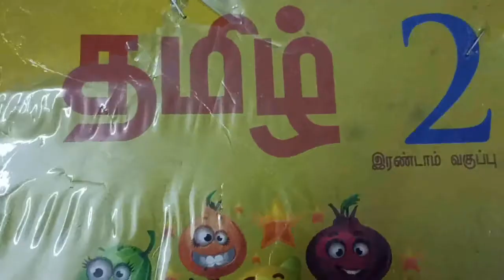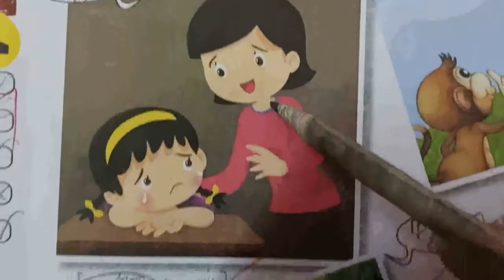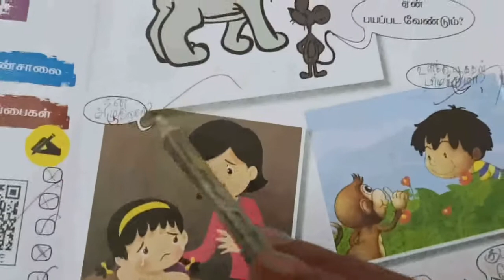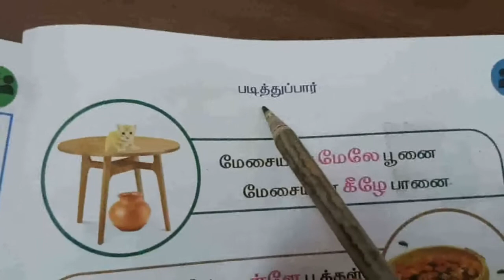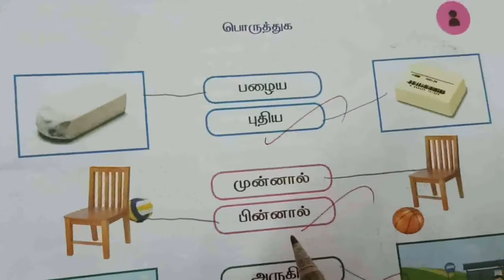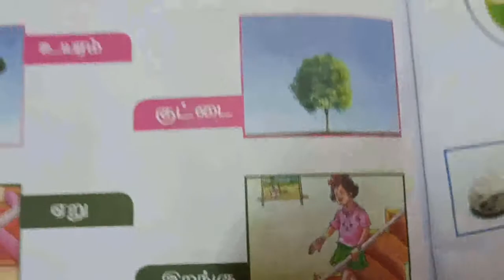தமிழ் வகுப்பு 2 பருவம் 3 பாடம் 8 பக்கம் 35-37 CBSE Tamil Class 2 Lesson 23 Page 133-135 பயிற்சி 2020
8 பயிற்சி அன்றும்... இன்றும்... - Andrum Indrum PayirTchi - Page 133, 134, 135
23 அன்றும்... இன்றும்...பயிற்சி  - Anrum inrum Payitchi - Page 35 36 37

TimeStamps
0:00 அறிமுகம் அன்றும்... இன்றும்... - Anrum inrum
0:22 பயிற்சி
0:45 இவர்கள் பேசினால் என்ன பேசுவார்கள்
2:28 எதிர்ச்சொல் அறிவோம்
3:18 படித்துப்பார்
4:08 பொருத்துக

payirtch
ivargal pesinaal enna pesuvaargal
ethirtchcol arivoom
padiththuppaar
poruththuga
Andrum Indrum
Payirtchi
Padiththup Pazhaguga
poruththamaana Kuriyiduga sari thavaru
Poruththuga
Vaaimozhiyaaga Vidai Kuuruga
Vidai Ezhuthuga

குளக்கரை
தாத்தா
காவியா
மாடு
குதிரை
காகம்
மீன்
வாத்து
கொக்கு
மரம்
குருவி
கிளி
பழைய குளம்
ஊர்த்தலைவர்
Kulakkarai
thatththaa
kaviyaa
maadu
kuthirai
kaagam
meen
vaaththu
maram
kuruvi
kili
palaya kulam
ourth thalaivar

CBSE Tamil Class 2 Lesson 2 page 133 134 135 Anrum inrum Paitchi 2nd std
tamil vaguppu 2 paadam 23 Andrum Indrum Tamil class 2 lesson 23 page 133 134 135
CBSE Tamil second standard Text Book page no 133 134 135 Payirtchi
இரண்டாம் வகுப்பு மூன்றாம் பருவம் தொகுதி - 1 பக்க எண் 35 36 37 Tamil class 2 Term 3 lesson 8 page  35 36 37 Payirtchi
tamil vaguppu 2 paruvam 3 paadam 8 2nd std 3rd term tamil

2nd std tamil 2nd term
2nd std tamil 3rd term
2nd std tamil
2nd Standard Tamil 3rd Term

தமிழ் வகுப்பு 2 பாடம் 9 ஆத்திசூடி Tamil Class 2 Lesson 9 Tamil Sol 2020 Grade2 AATHI CHUDI 2nd std
தமிழ் வகுப்பு 2 வந்த பாதை பாடம் 9 ஆத்திசூடி Tamil Class 2 Lesson 9 Vantha Paathai 2020 Grade2 AATHI
தமிழ் வகுப்பு 2 பாடம் 9 சொற்படிக்கட்டு Tamil Class 2 Lesson 9 வந்த பாதை 2020 Grade2 AATHI CHUDI 2nd
பு 2 பாடம் 9 AATHI CHUDI En Ninaivil enge vanthargal Tamil Class 2 Lesson 9 Grade2 2nd st
தமிழ் வகுப்பு 2 பாடம் 9 ஆத்திசூடி பக்கம் 61 Class 2 Lesson 9 page 61 Grade2 CBSE 2nd std Term 2 Pg 3
தமிழ் வகுப்பு 2 பாடம் 9 ஆத்திசூடி பக்கம் 62 Class 2 Lesson 9 page 62 Grade2 CBSE 2nd std Term 2 Pg 3
தமிழ் வகுப்பு 2 பருவம் 2 பாடம் 1 அழகுத் தோட்டம் பக்கம் 9 CBSE Tamil Class 2 Lesson 10 page 67 2 std
தமிழ் வகுப்பு 2 பருவம் 2 பாடம் 2 நண்பரைக் கண்டுபிடி! பக்கம் 12 CBSE Tamil Class 2 Lesson 11 page 70
தமிழ் வகுப்பு 2 பருவம் 2 பாடம் 2 நண்பரைக் கண்டுபிடி! பக்கம் 15 CBSE Tamil Class 2 Lesson 11 page 73
தமிழ் வகுப்பு 2 பருவம் 2 பாடம் 2 நண்பரைக் கண்டுபிடி! பக்கம் 15 16 CBSE Tamil Class 2 Ln11 page 73 74
தமிழ் வகுப்பு 2 பருவம் 2 பாடம் 2 நண்பரைக் கண்டுபிடி! பக்கம் 17 CBSE Tamil Class 2 Lesson 11 page 75
தமிழ் வகுப்பு 2 பருவம் 2 பாடம் 4 பக்கம் 26 27 CBSE Tamil Class 2 Lesson 13 page 84 85 வாழ்த்தலாம்...
தமிழ் வகுப்பு 2 பருவம் 2 பாடம் 5 பக்கம் 28 29 CBSE Tamil Class 2 Lesson 14 page 86 87 Odi Vilaya.
தமிழ் வகுப்பு 2 பருவம் 2 பாடம் 5 பக்கம் 30 CBSE Tamil Class 2 Lesson 14 page 88 Odi Vilayaadu pappaa
தமிழ் வகுப்பு 2 பருவம் 2 பாடம் 6 பக்கம் 31 32 CBSE Tamil Class 2 Lesson 15 page 89 90 ஆத்திசூடி 2020
தமிழ் வகுப்பு 2 பருவம் 2 பாடம் 6 பக்கம் 36 37 CBSE Tamil Class 2 Lesson 15 page 94 95 ஆத்திசூடி 2020
தமிழ் வகுப்பு 2 பருவம் 2 வந்த பாதை பக்கம் 38 39 CBSE Tamil Class 2 Vantha Paathai Page 96 97
தமிழ் வகுப்பு 2 பருவம் 2 வந்த பாதை பக்கம் 39 40 CBSE Tamil Class 2 Vantha Paathai Page 97 98
தமிழ் வகுப்பு 2 பருவம் 3 என் நினைவில் பக்கம் 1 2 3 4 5 CBSE Tamil Class 2 En Ninaivil Page 99 - 103
தமிழ் வகுப்பு 2 பருவம் 3 பாடம் 1 யாரு? யாரு? யாரு ? பக்கம் 6 7 8 CBSE Tamil Class 2 Page 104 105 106
தமிழ் வகுப்பு 2 பருவம் 3 பாடம் 2 சிறிய உருவம் பக்கம் 9 10 CBSE Tamil Class 2 Lesson 17 Page 107 108
தமிழ் வகுப்பு 2 பருவம் 3 பாடம் 2 சிறிய உருவம் பக்கம் 11 12 CBSE Tamil Class 2 Lesson 17 Page 109 110
தமிழ் வகுப்பு 2 பருவம் 3 பாடம் 5 பக்கம் 20 21 22 பயிற்சி CBSE Tamil Class 2 Lesson 20 Page 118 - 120
தமிழ் வகுப்பு 2 பருவம் 3 பாடம் 5 பயணம் பயிற் பக்கம் 23 24 CBSE Tamil Class 2 Lesson 20 Page 121 122
தமிழ் வகுப்பு 2 பருவம் 3 பாடம் 6 பக்கம் 25 26 27 CBSE Tamil Class 2 Lesson 21 Page 123-125 கடற்கரைக்
தமிழ் வகுப்பு 2 பருவம் 3 பாடம் 7 பக்கம் 28-31 CBSE Tamil Class 2 Lesson 22 Page 126-129 தொடர்வண்டி
தமிழ் வகுப்பு 2 பருவம் 3 பாடம் 8 பக்கம் 32 33 CBSE Tamil Class 2 Lesson 23 Page 130 131 அன்றும் இன்
தமிழ் வகுப்பு 2 பருவம் 3 பாடம் 8 பக்கம் 34 CBSE Tamil Class 2 Lesson 23 Page 132 பயிற்சி அன்றும் இன்